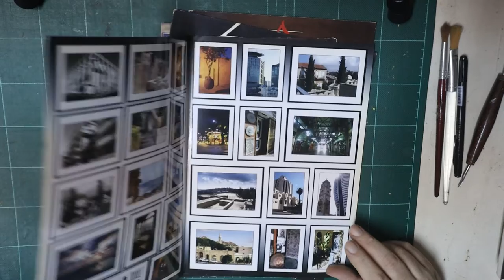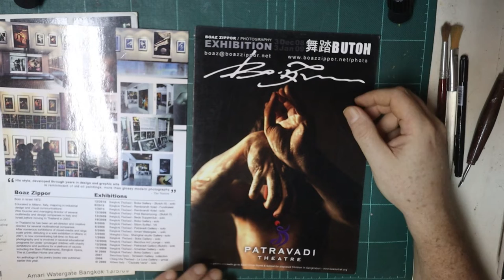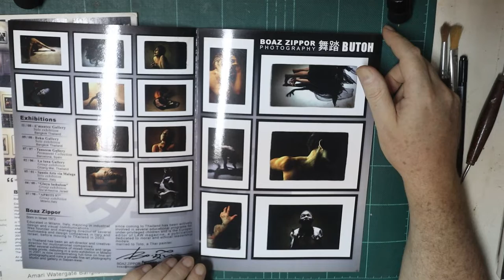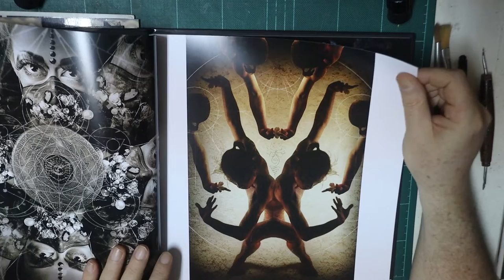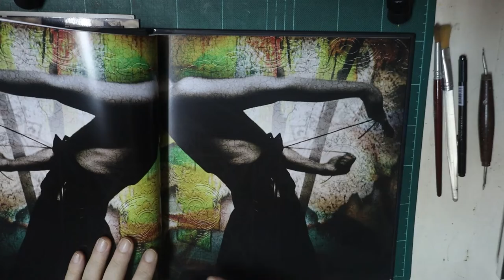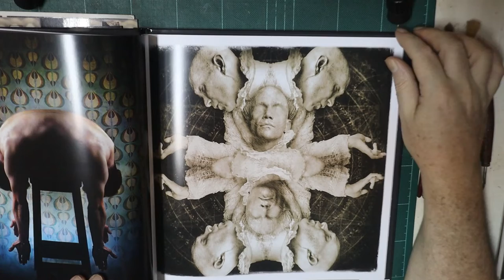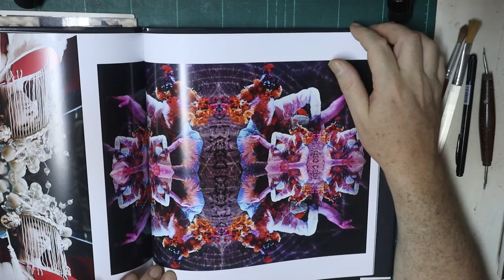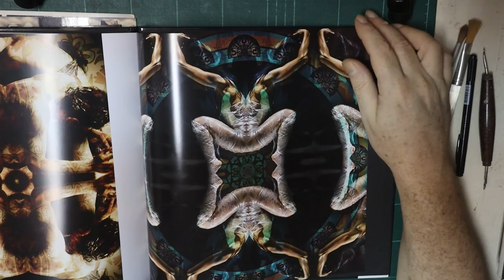"Creative Philanthropy" - my special edition book sale, fund raising for charity.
"Creative Philanthropy" - silent auction of a very special 8 copy only edition, of my 2019 art collection book, created especially for the "Creative Philanthropy" fund raising for the gift of happiness foundation

my name is Boaz, and i have spent the last four decades building what i call - a creative life.

 in these conversations, in my livingroom, my studio, the room where i do most of my living, i try to share a little bit of that creative life, maybe give an advice or two, but mostly raise some questions every one of us should ask ourselves on the road to real creativity.

it is always nice to have a guest in my livingroom, my studio.
i have tea.
bring cookies.